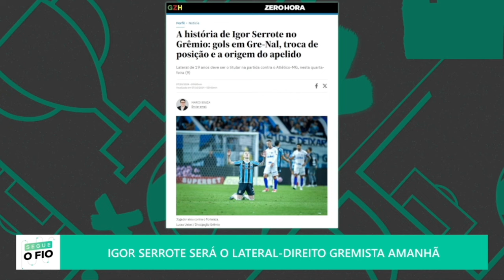A MUDANÇA DE RENATO QUE ALAVANCOU O GRÊMIO, CONFORME CCD | SEGUE O FIO | 08/10/2024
Renato Portaluppi alterou o modo de o Grêmio jogar nas partidas contra Botafogo e Fortaleza e, aparentemente, o time conseguiu melhor rendimento em campo. É o que o @cesarcidadedias comenta neste trecho do Segue o Fio desta terça (8).

Com apresentação de Kelly Costa, os comentaristas Cristiano Munari, Cesar Cidade Dias e Vaguinha têm um tempo determinado para debaterem cada assunto. Serão sempre 11 temas, com tudo sobre a Dupla Gre-Nal e o que é assunto no futebol brasileiro e mundial! Então já sabe, né? SegueoFio!

FICHA TÉCNICA:
Edição: Matheus Schenk
Direção de imagens: Raphael Monteiro
Edição de arte: Cassiano Saraiva
Mesa de áudio: Jeferson Garcia
Supervisão técnica: Fernando Salvador
Coordenação: Amanda Munhoz